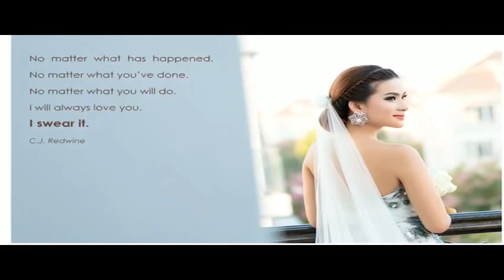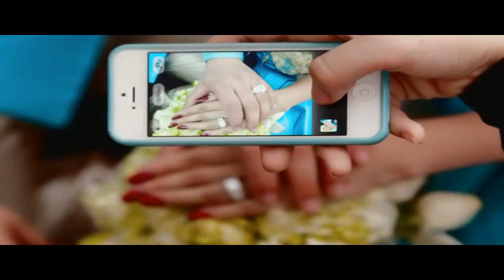Paradise Pre wedding slideshow (Kiv Vuthy & Kim Liza)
Dress: Paradise Tailor
Make Up: Paradise Salon
Photo: Paradise studio